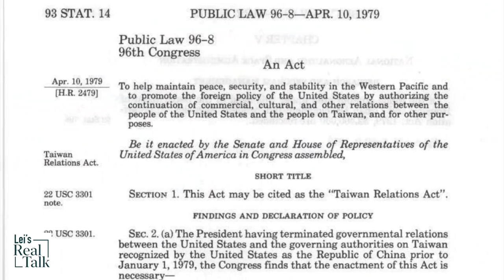Learning from the Russia-Ukraine war, Xi Jinping has a new strategy for Taiwan reunification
Taiwan reunification is the Chinese leader’s top priority as it is directly related to Xi Jinping’s third term. But Russia-Ukraine war has given the CCP a reality check. What has the Xi-Putin friendship taught Xi? What's his new strategy for Taiwan? Will China attack Taiwan soon?